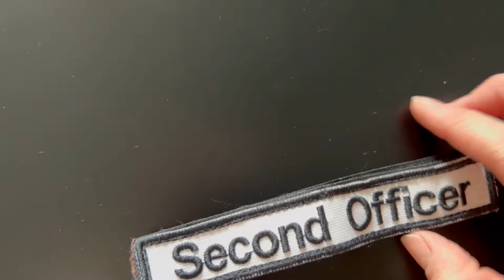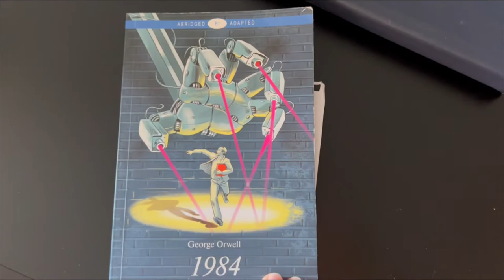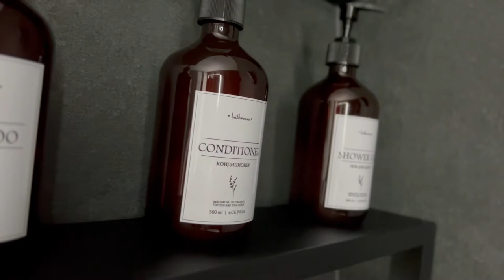Pack the luggage with seawoman or “fit your whole life in 20 kg” / Work at sea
Seafarers have one or two luggage depending of the company. Usually I see “Baggage - 1PC” on my flight details.

It’s becoming a difficult task for me because I have more essentials for the whole contract and only 23 kg to fit it. So sometimes I think what’s better to bring one more hoodie or body cream 😂

The right packing of luggage is recipe for success of you contract on board. It means that you won’t think about ordinary human things and will stay focused on you work.

Check the list of essentials in pdf on my TG channel